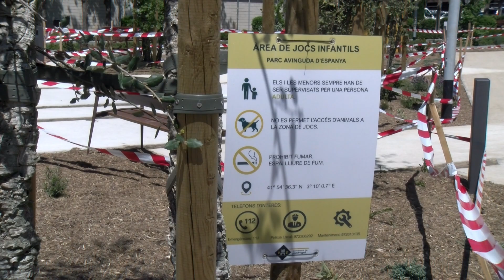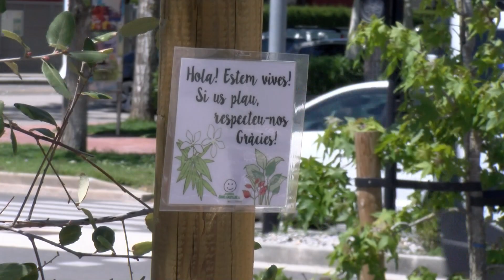Obren a la ciutadania el nou Parc Territorial de Palafrugell